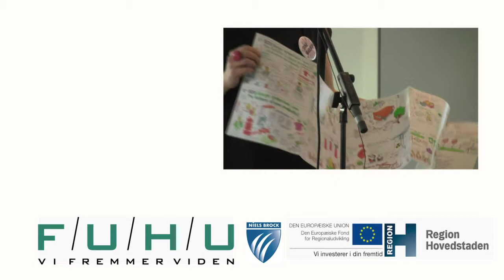Stine Ahrensbach_Bigger Picture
Stine Ahrensbach from Bigger Picture tells about the bigger picture that was made during the Cradle to cradle-seminar at Niels Brock the 27th April 2010.